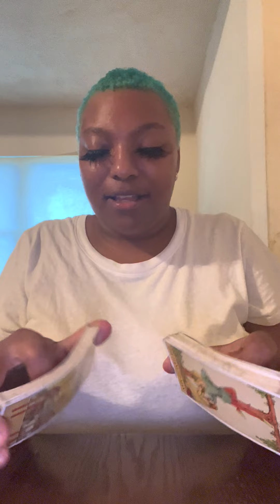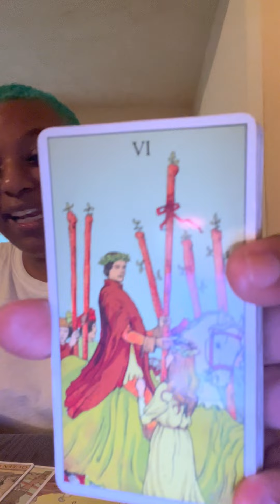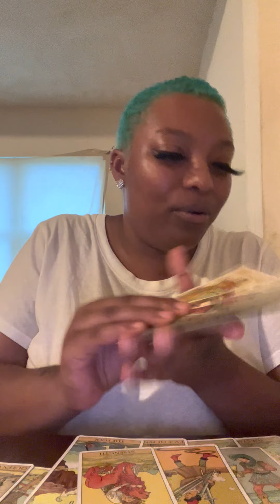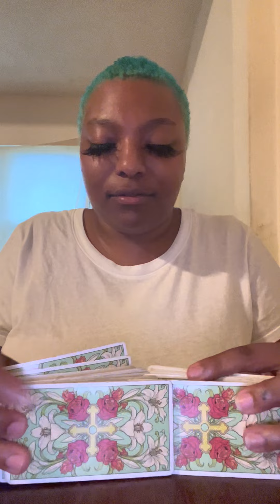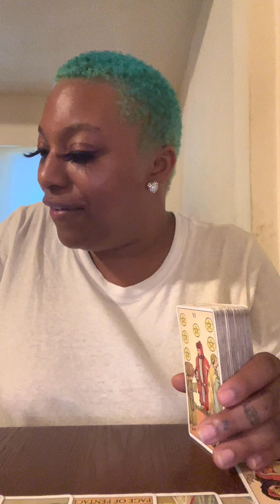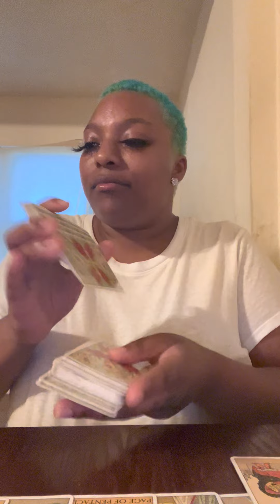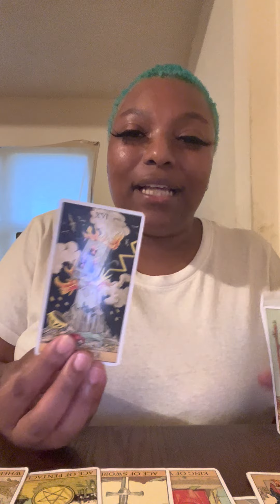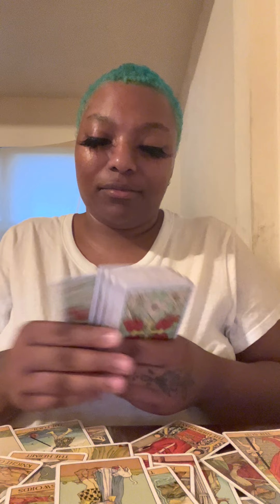Capricorn 👹 : Tried To Use You To Show-Off Towards The Other People Bc You Look Better 🤦🏽‍♀️